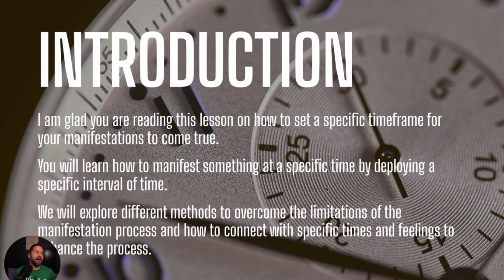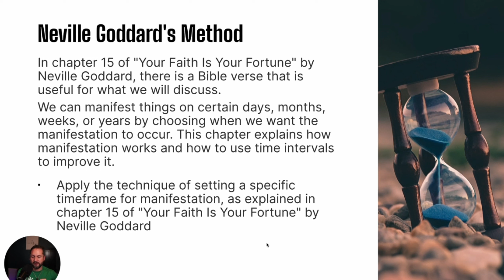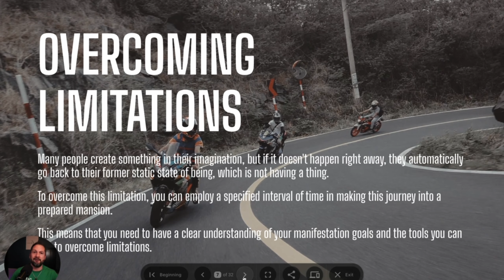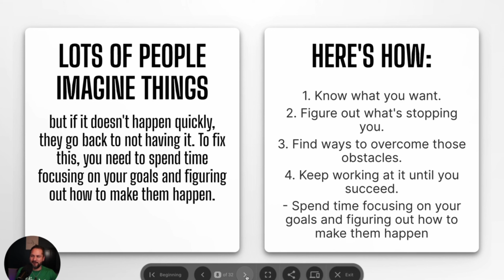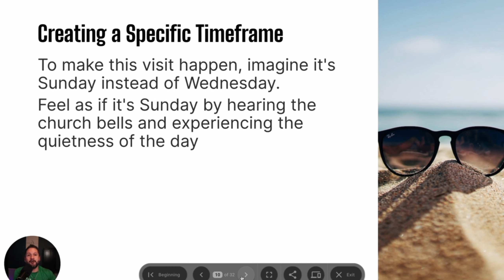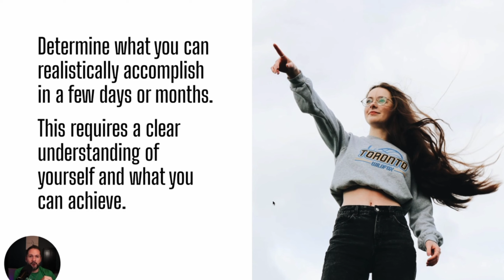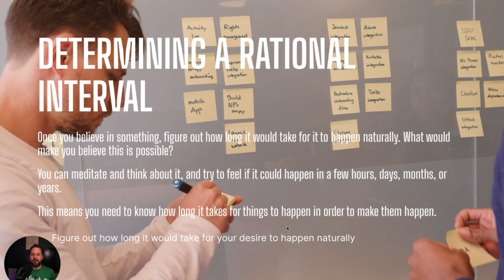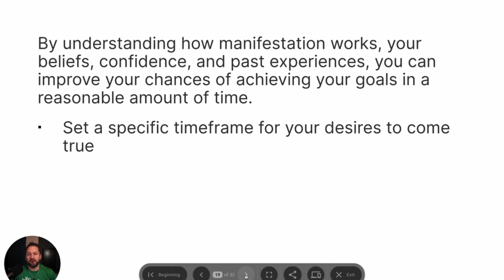Harness the Power of Confidence: Manifestation Specific Time Limitations and the Law of Assumption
Discover the limitless potential of manifestation through the power of confidence and assumption within time constraints. Unleash your true potential and ignite profound impact.
Welcome to Manifesting Miracles Academy, led by Anthony Sacred Cobra Cortino, your guide to personal growth, spiritual awakening, and navigating through life's challenges. As a seasoned Reiki Master, Relationship Coach, and Divorce Coach, I offer holistic energy healing, mentorship in spiritual awakening, and guidance in improving communication and understanding in your personal relationships.

Whether you're going through a divorce or seeking to manifest miracles in your life, our academy provides a private community where you can join transformative courses and meditations focused on prosperity, love, and abundance. We also offer comprehensive support during challenging divorce processes through our Divorce Decision Mastery Course and a free divorce planner. Discover the power of manifesting miracles in your life today.

Chapters:

00:00 Introduction: Struggling with Manifesting Desires
04:15 Time Frame Manifestation Method: Building Confidence
08:30 Manifesting Quicker with Confidence and Strategy
12:45 Practical and Proven Methods for Manifestation
17:00 Building Your Manifesting Muscle: Real and Practical Approach
21:15 Conclusion: Embrace the Power of Confidence and Time Limitations

Courses & Booking

📅 Free Discovery Session: Schedule a free 50-minute discovery session with me to explore how we can work together

🔮 Manifesting Miracles Academy: Join our private community and learn the secrets to manifesting miracles in your life.

📚 Divorce Decision Mastery Course: Make informed decisions during your divorce with our comprehensive course
Meditations & Resources

🧘‍♀️ Prosperity and Love Meditation: Experience a transformative meditation focused on prosperity and love

💫 I Am Abundance Meditation: Embrace your inner success with our "I Am Abundance" meditation

📝 Free Divorce Planner: Going through a divorce? Our free planner can help you navigate this challenging time

🐦 Twitter: Stay updated with our latest news and insights.

Our Websites

Remember, you're not alone on this journey. We're here to support you every step of the way.